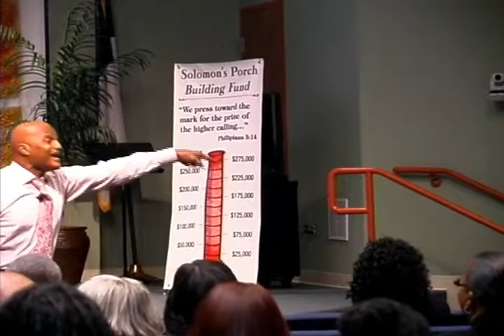Pastor Anthony Lewis "I Ain't Got Time to Shout" 12-10-2016